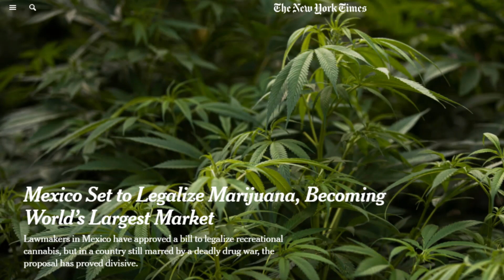SNDL BIG CATALYST JUST HAPPENED! WATCH BEFORE MARKETS OPEN 3-11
With this country legalizing it, where do you see the whole mj market going tomorrow?